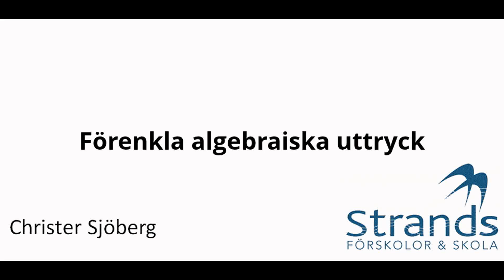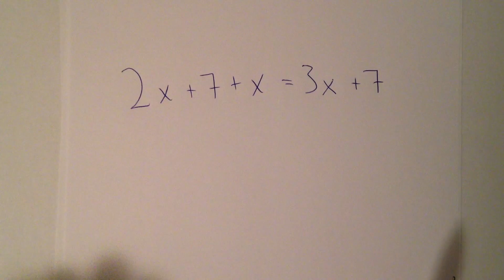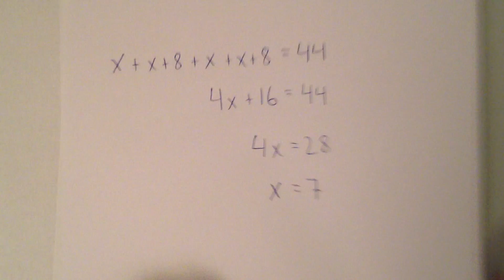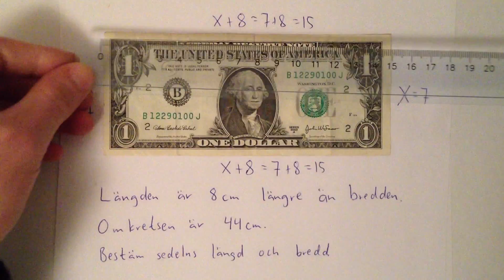Film 48: Förenkla algebraiska uttryck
Uppgifter till filmen finns på sid. 112-115 i Matte Direkt 7.